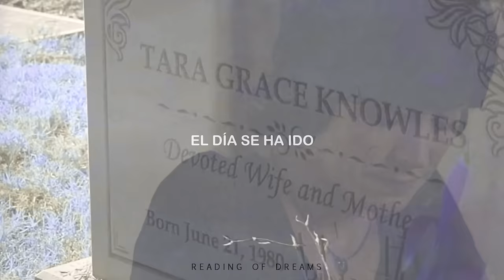Jax & Tara - It´s Too Late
Canción: Day Is Gone
Drama: Sons Of Anarchy